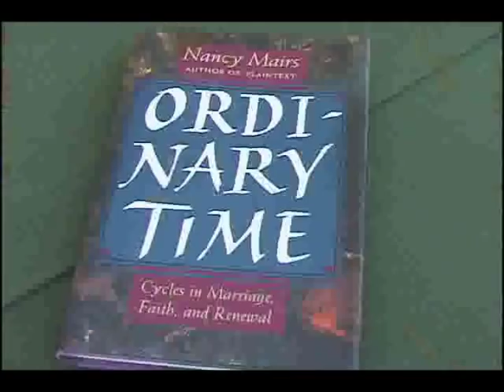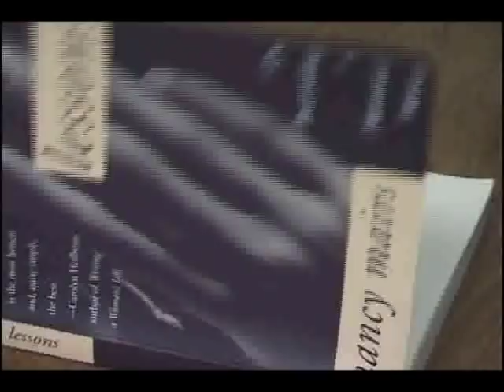Nancy and George Mairs discuss "Waist-High in The World"